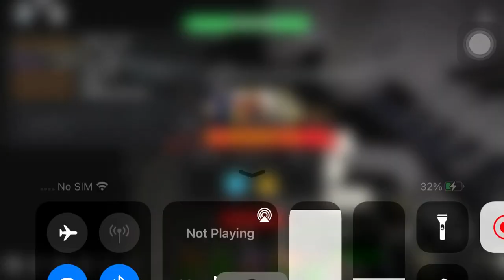Lost souls triumph (1st try)